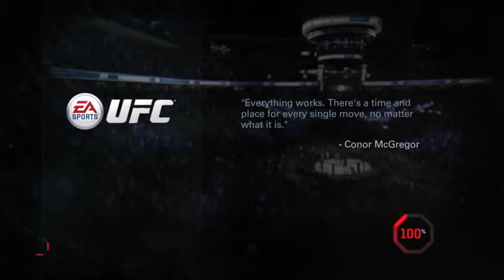UFC Gameplay 5